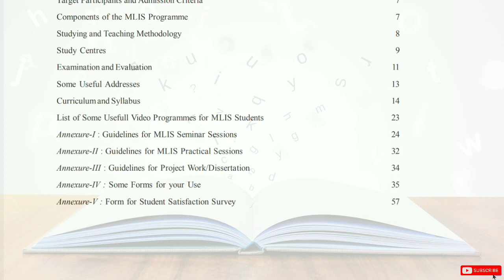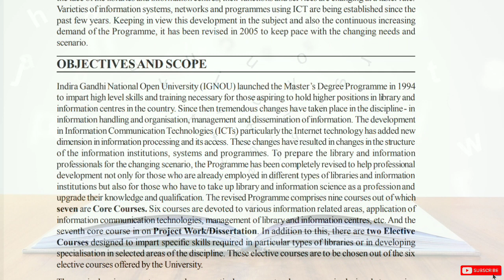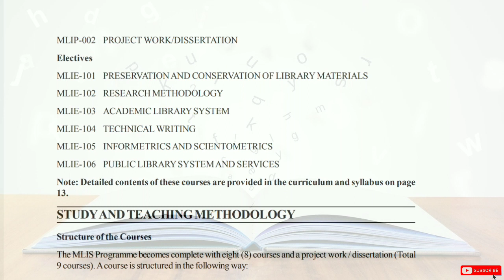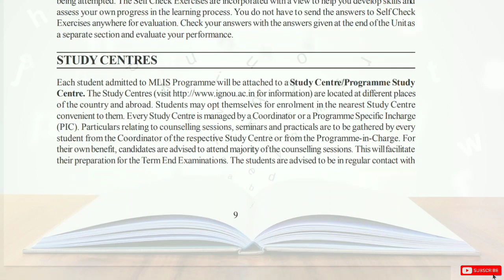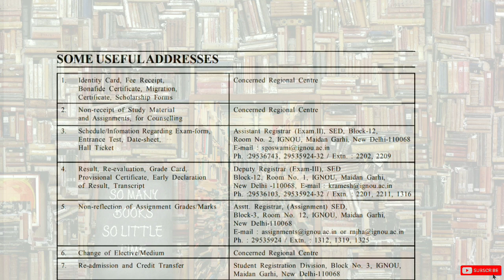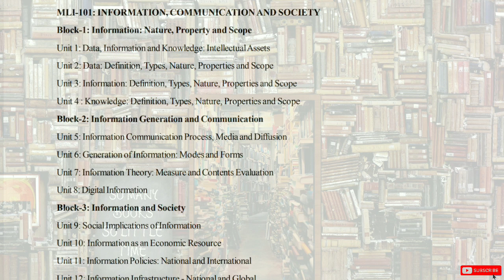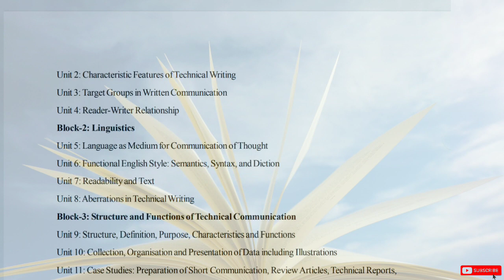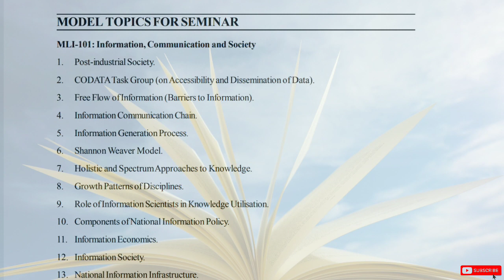All about Masters in Library and Information Science | An introduction to MLIS Course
All about MLIS course and the related benifit After doing BLIS while pursuing MLIS

In the contemporary Information Society, information plays all pervasive role in different spheres of life.
On the one hand, information services are being introduced to meet the needs and requirements of the
 society. On the other hand, the capability of many information services is being extended through
 technological and other changes. India is no exception to these trends. Manpower studies conducted by
 various experts and the societal scenario of employment opportunity reveal that there is a great need for
 trained manpower of different categories to man different positions in information/knowledge institutions
 in the country.
The Central as well as the State Governments have prescribed Master’s Degree as a requisite qualification
 for recruitment to higher positions in libraries/information centres. The University Grants Commission
 (UGC) also prescribes Master’s Degree as a minimum qualification for recruitment to the positions of
 professional assistant and higher cadres. Most of the states which are having library legislation on their
 Statute Book, have also made the Master’s Degree in Library and Information Science, a compulsory
 qualification for occupying Gazetted posts under the Government. Of late, the corporate sector is also
 looking for Master’s Degree holders in Library and Information Science as an essential requirement to meet their information requirements.